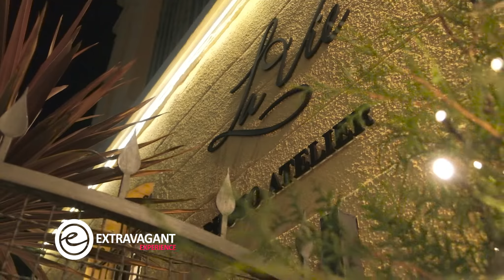Extravagant experience: LaVie Photo Atelier